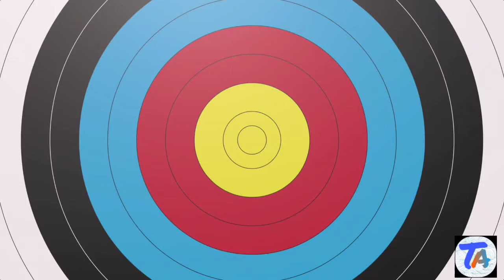Swaraj 963FE 4WD in Fiber roof and 15 inch amplifier set with fitting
Product Specification
Color Red
Tractor Brand Swaraj
Model 855 FE
Usage/Application Industrial
Features Water Resistance